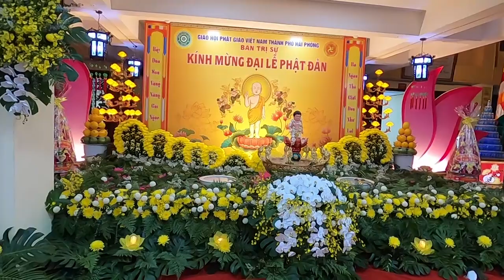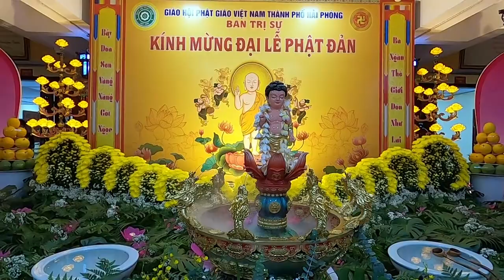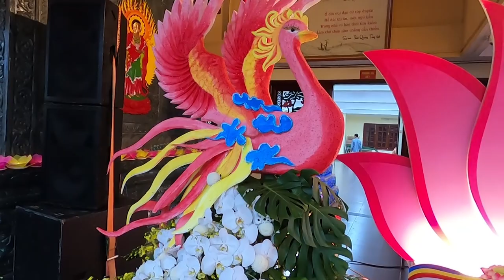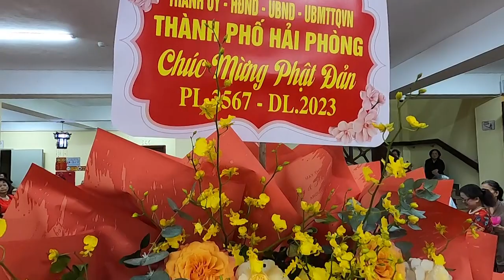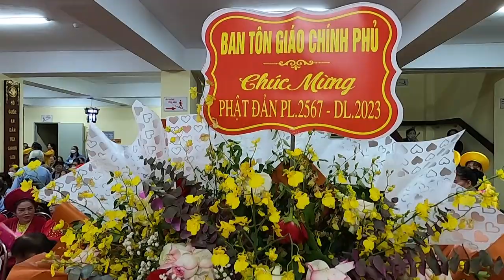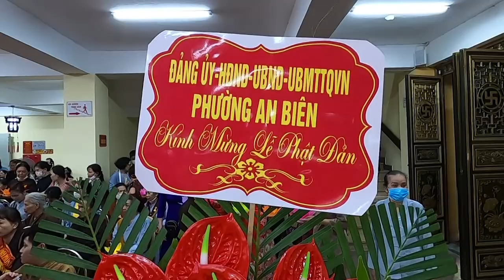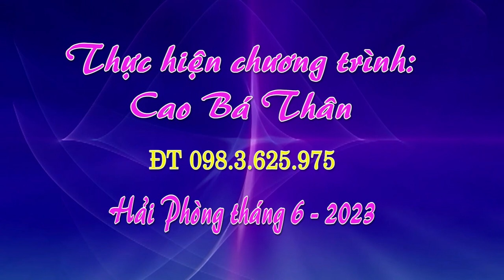ĐẠI LỄ PHẬT ĐẢN - HẢI PHÒNG 2023 ( Quay bằng Gopro 8 nguyên bản không chỉnh sửa )